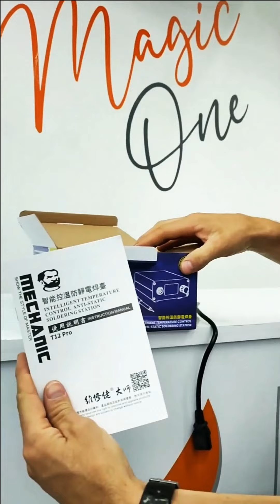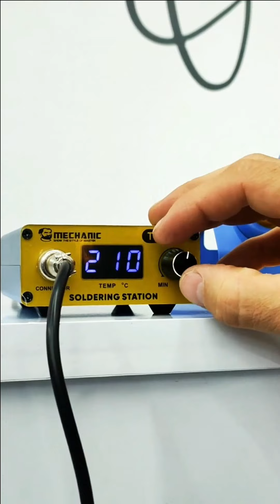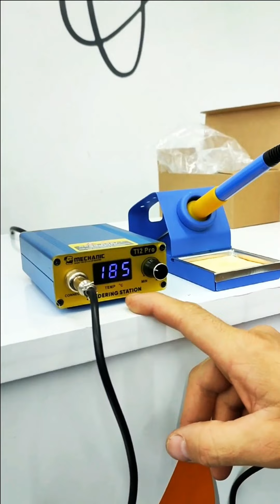CAUTÍN T12 PRO MECHANIC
En esta ocasión te traemos el Cautín T12 Pro Mechanic y desde nuestro equipo de logística y bodega te enseñaremos como usarla.

¡Adquiérelo ya!